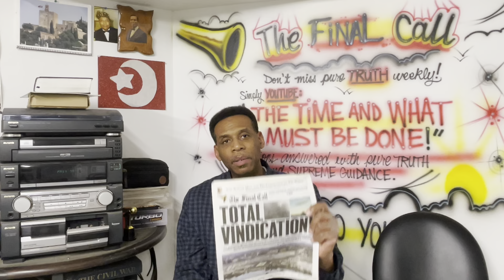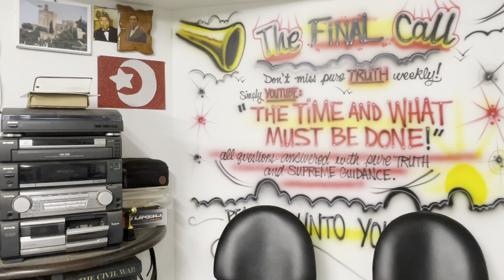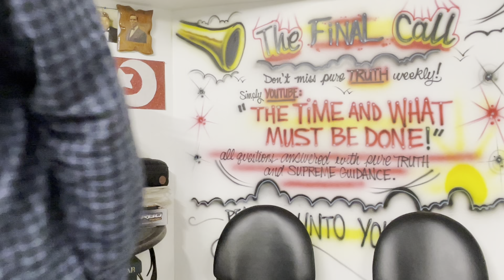Allah//God comes after the workings of satan Pt. 2